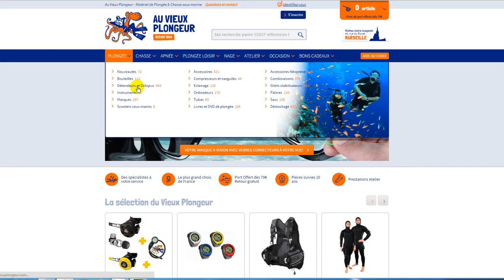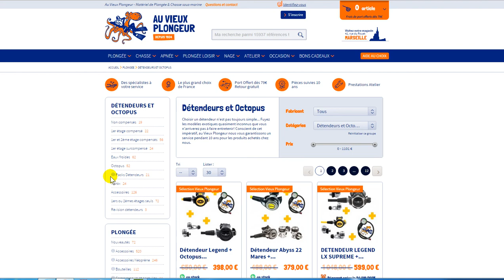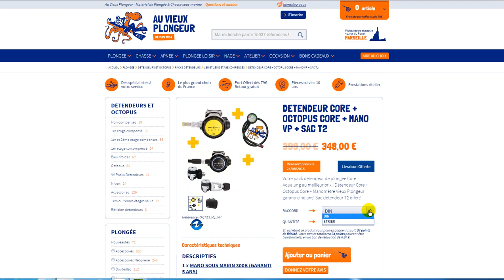Comment choisir son détendeur de plongée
Présentation des détendeurs et aide au choix du détendeur le plus adapté à votre utilisation